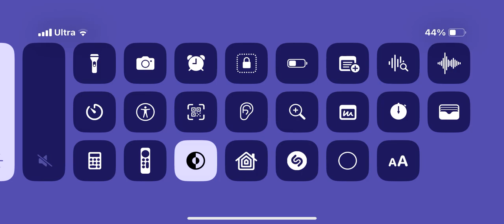Tower Of One Equals Zero on mobile but I win. (JToH: Deconfirmed) (Juke’s Towers Of Hell)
Once again, same description in the me playing on my monitor version yeah.

Recording Software Used - Apple Screen Recorder

Experience: Juke's Towers Of Hell

What is ROBLOX? ROBLOX is an online virtual playground and workshop, where kids of all ages can safely interact, create, have fun, and learn. It's unique in that practically everything on ROBLOX is designed and constructed by members of the community. ROBLOX is designed for 8 to 18 year olds, but it is open to people of all ages. Each player starts by choosing an avatar and giving it an identity. They can then explore ROBLOX
- interacting with others by chatting, playing games, or collaborating on creative projects. Each player is also given their own piece of undeveloped real estate along with a virtual toolbox with which to design and build anything - be it a navigable skyscraper, a working helicopter, a giant pinball machine, a multiplayer "Capture the Flag" game or some other, yettobedreamed-up creation. There is no cost for this first plot of virtual land. By participating and by building cool stuff, ROBLOX members can earn specialty badges as well as ROBLOX dollars ("ROBUX"). In turn, they can shop the online catalog to purchase avatar clothing and accessories as well as premium building materials, interactive components, and working mechanisms.